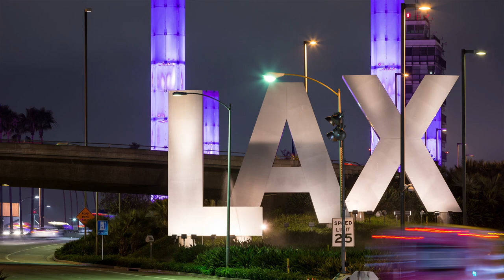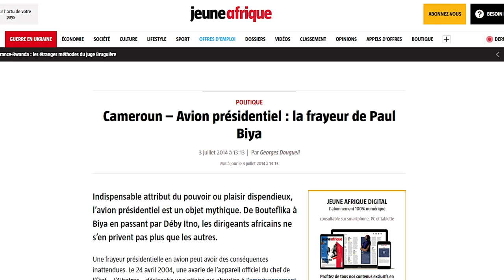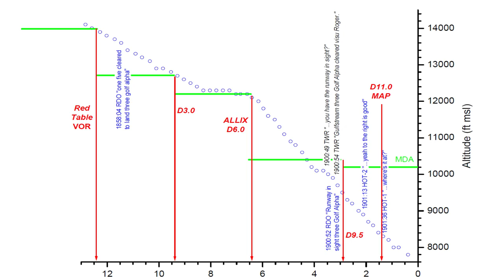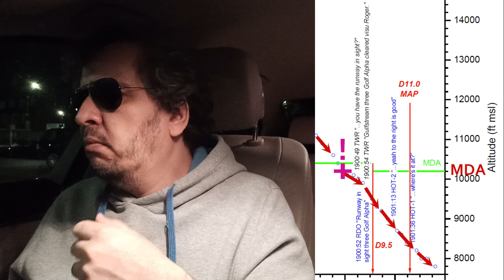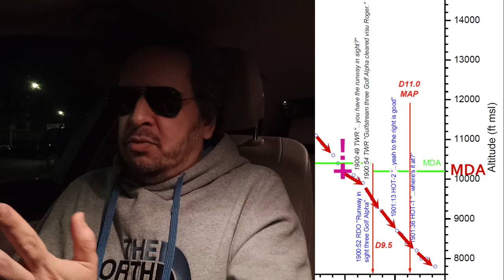AVJET - Grosse Pression à Aspen, Colorado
Dans l’aviation à la demande, les pilotes sont souvent sous une pression opérationnelle énorme liée aux exigences, parfois non réalistes, de clients difficiles. Ici, on a des pilotes qui vont céder à un caprice d’un client autoritaire qui exige d’aller à Aspen alors qu’il est trop tard (l’aéroport fermant la nuit) puis les conditions météorologiques sont très défavorables et auraient justifié un déroutement vers l’aéroport de Riffle (à 100 km d’Aspen).

A noter que l’aéroport d’Aspen dans le Colorado est très difficile d’accès. A l’instar d’Innsbruck en Autriche, Aspen est au fond d’une cuvette entourée de montagnes très hautes. La nuit tombe vite et la météo change rapidement. La FAA avait interdit les atterrissages après le coucher du soleil mais les pilotes ont ignoré l’interdiction parce qu’ils étaient en retard à cause de leur client qui arriva tard à l’aéroport de Los Angeles (LAX).

Entourés de montagnes, par visibilité nulle dans les nuages, les pilotes entamèrent une descente rapide (2400 pieds par minute au variomètre) qui se transforma en roulette russe. Devant eux, les avions qui tentaient d’atterrir remettaient les gaz les uns après les autres et changeaient de destination. Mais avec le client assis dans le cockpit, le commandant de bord s’écrasa sous la pression et décida d’atterrir a tout prix quitte à prendre des risques mortels. Il commença même à mentir au contrôleur aérien qui le voyer quitter la MDA et s’enfoncer dans les montagnes sans visibilité…